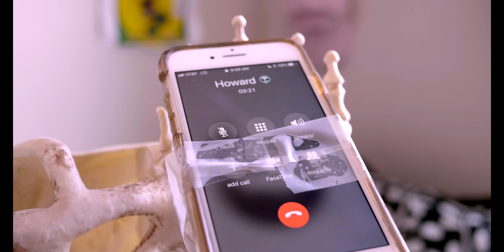The Trials & Tribulations of Finnegan Barbarie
end me

4k